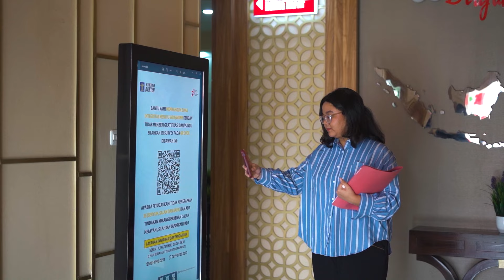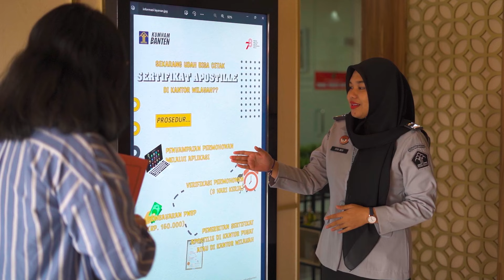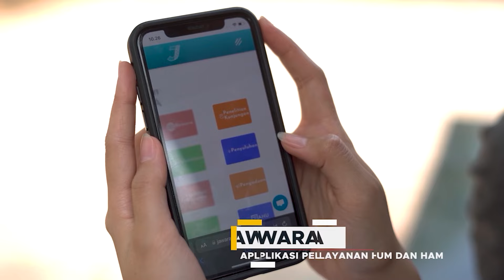Profil Kantor Wilayah Kementerian Hukum Dan HAM Banten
Company Profil Kanto Wilayah Kementerian Hukum dan HAM Banten.

Thanks to :
Dodot Adokoeswanto
( Kepala Kanwil Kemenkumham Banten)

Para Kepala Divisi

Pejabat Pengawas dan Administrasi

Seluruh Pegawai Dilingkungan Kantor Wilayah Kementerian Hukum dan HAM Banten